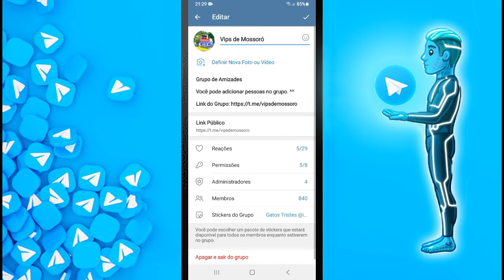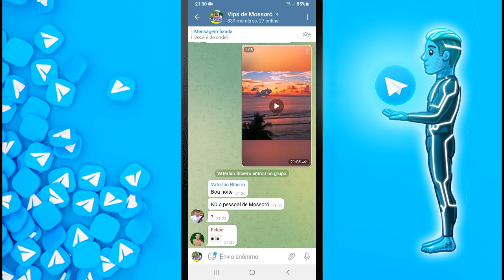Como Falar de Forma Anônima em Grupos do Telegram | Falar Sem a Pessoa Saber no Telegram